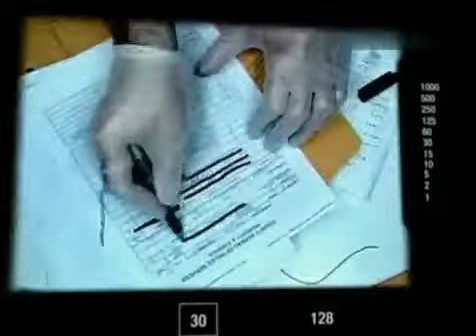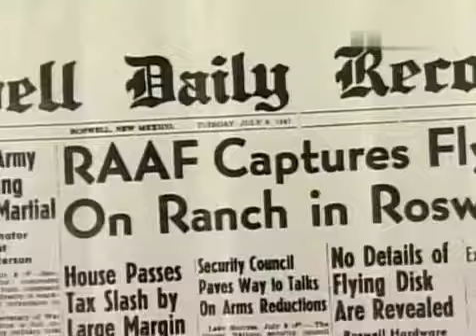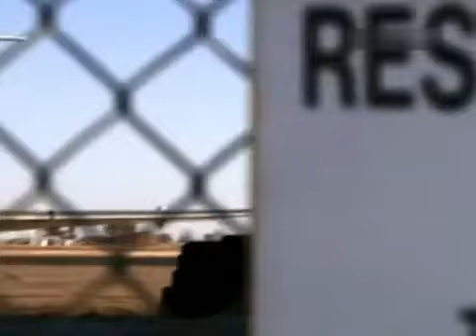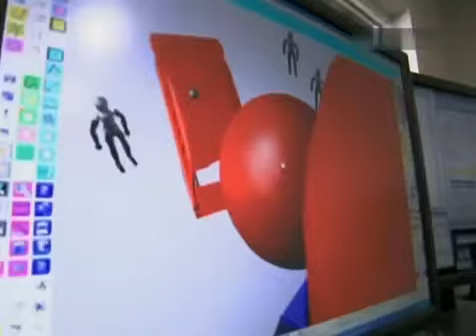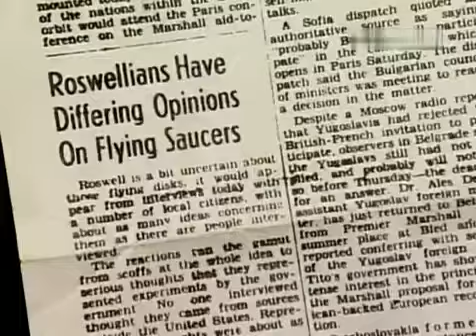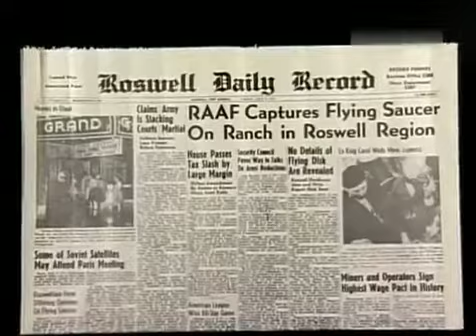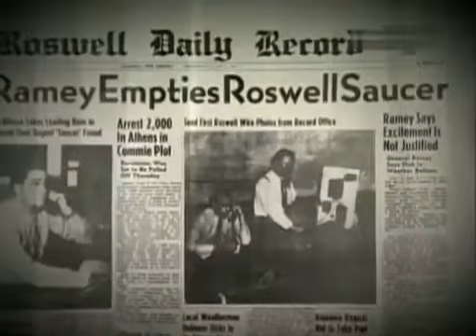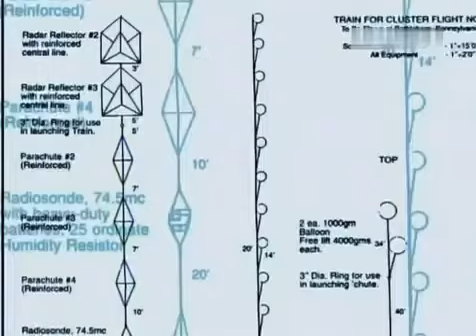Die letzten Beweise der Roswell Verschwörung[Doku][German]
Folge uns jetzt auf Facebook:

Doku Deutsch.

UFO ist eine Abkürzung für . Neu UFO Ereignis . Folge uns jetzt auf Facebook: UFOs.

UFO ist eine Abkürzung für . Neu UFO Ereignis . Folge uns jetzt auf Facebook: „Mysteri.